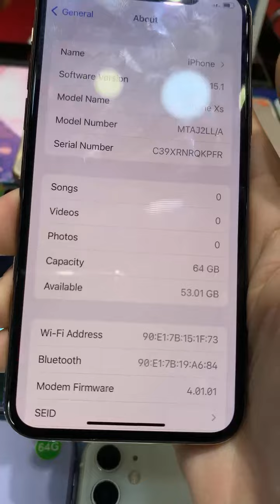មកដល់ហើយ ទូរស័ព្ទថ្មីៗមួយទឹកគ្រប់ប្រភេទ ស្អាតៗ